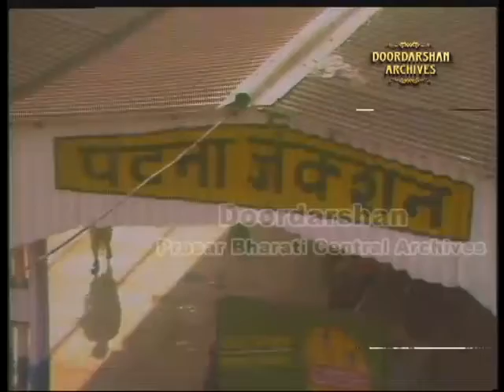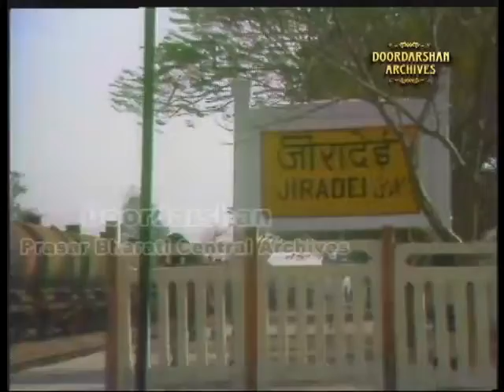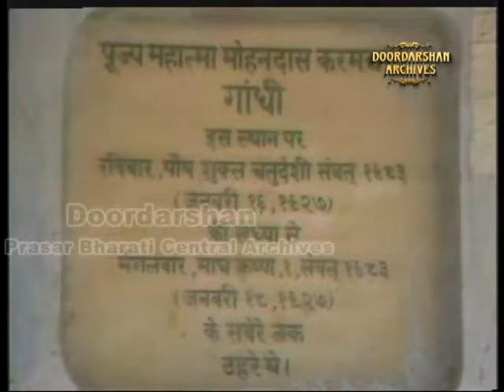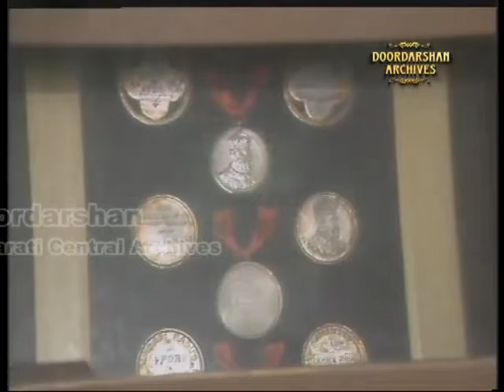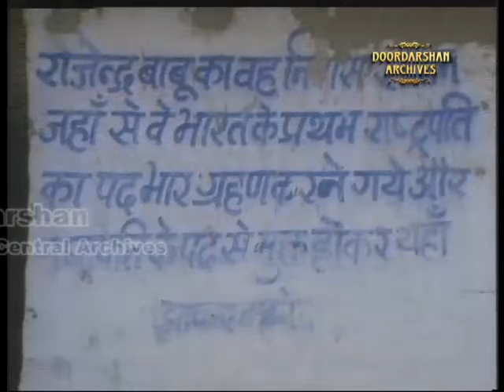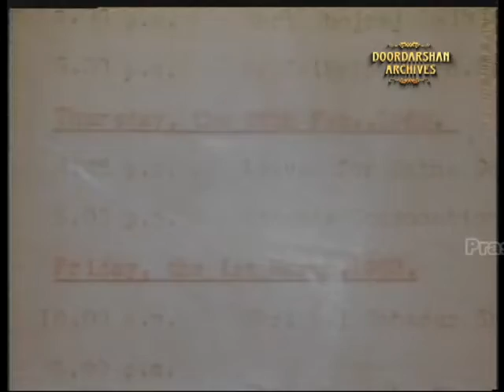Dr Rajendra Prasad | Life & History | डॉ राजेंद्र प्रसाद | जीवन परिचय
Prasar Bharati Central Archives presents a programme on Life & History of first President of India Dr. Rajendra Prasad on his birth anniversary from the archives of Doordarshan.

Dr. Rajendra Prasad was the first President of independent India. His contribution to the nation runs much deeper. He was one of the prominent leaders of the Indian Nationalist Movement alongside Jawaharlal Nehru, Vallabhbhai Patel and Lal Bahadur Shastri. He was one of those passionate individuals who gave up a lucrative profession to pursue a greater goal of attaining freedom for the Motherland. He took up the helms of designing the Constitution of the nascent nation by heading up the Constituent Assembly post-independence.